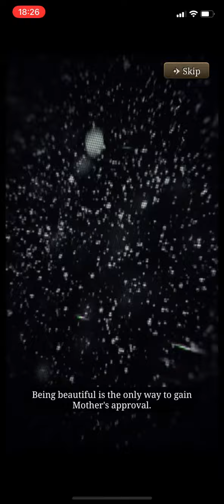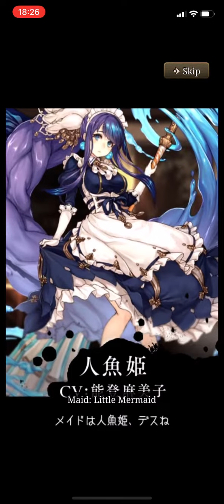SINoALICE - Mystery in the Limelight - Introduction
Murder mystery time!